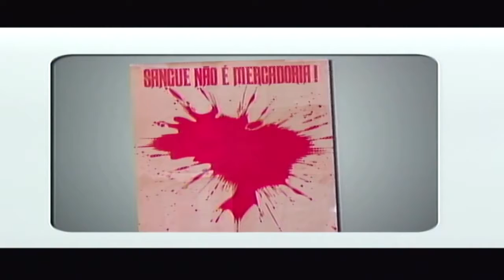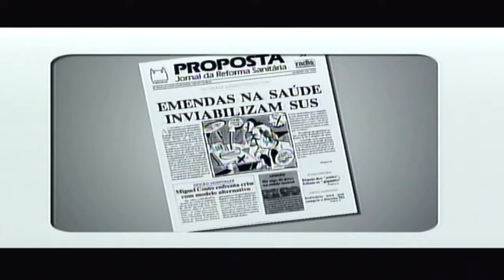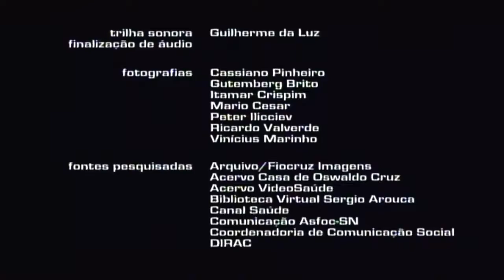30 Anos de Democracia na Fiocruz